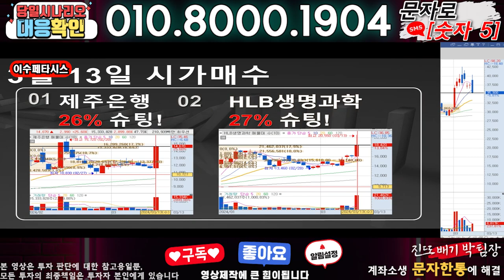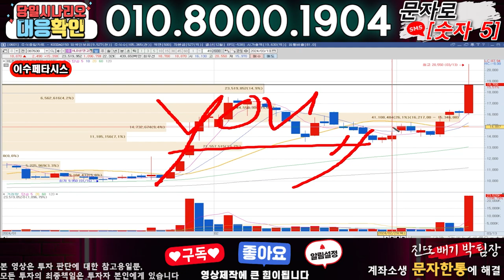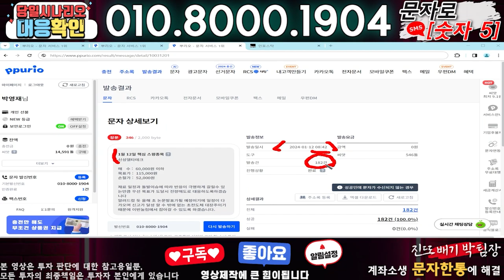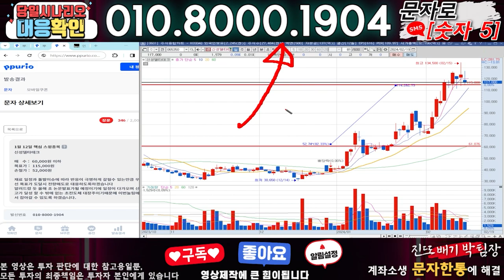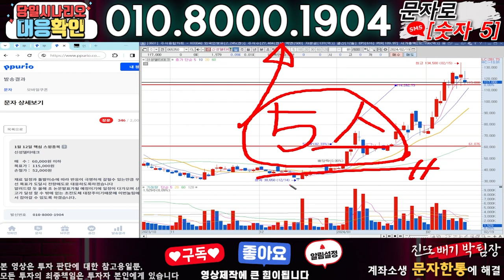이수페타시스 ) 3분전 기습속보-공식입장발표!! 무슨일인가?